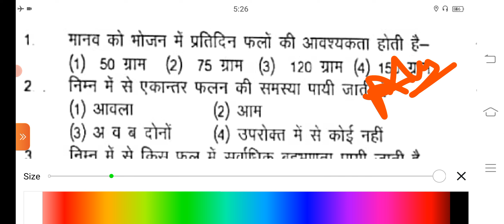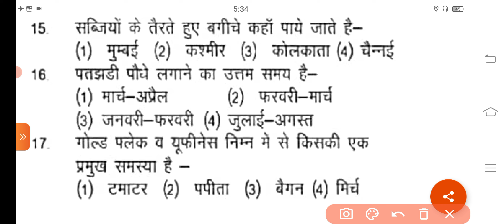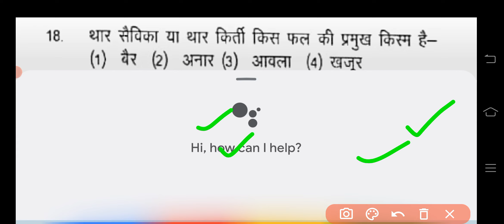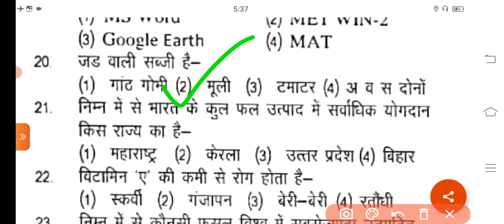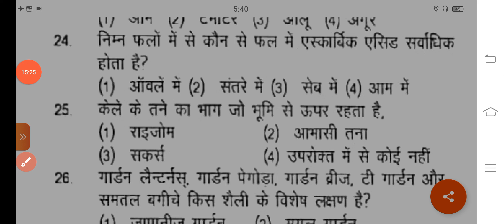Most Horticulture MCQ For JET || BHU ||AAO ||AGRICULTURE SUPERVISOR ||MPPET|| AO| AFO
Orchard Management || Horticulture MCQs || फल उद्यान  प्रबंधन || JET, MPPAT,  AAO, Ag Supervisor#Vitamin_MCQ

Horticulture MCQs: Multiple Choice Questions and Answers on Horticulture

horticulture mcq with answers pdf

horticulture question bank pdf

horticulture mcq online test

mcq on nursery management

horticulture mcq books

horticulture question and answer

horticulture objective questions and answers in hindi

horticulture test questions